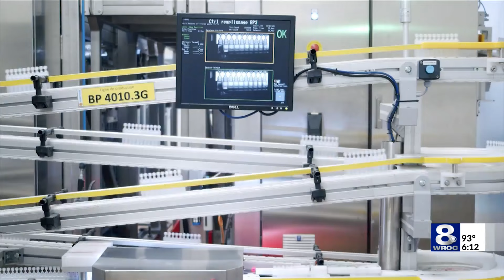180 new jobs open as Unither Pharmaceuticals expands in Henrietta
Unither Pharmaceuticals, a French-based pharmaceuticals contract and development manufacturing company, is investing $106-million to consolidate, renovate and update its facility in Henrietta.